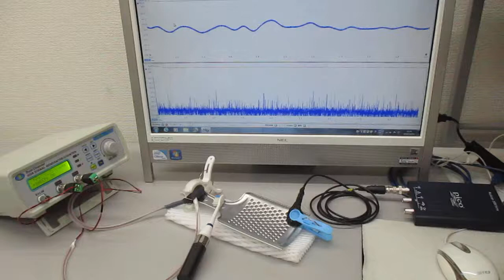新しい超音波伝搬用具の開発・製造技術（超音波伝搬実験） ultrasonic-labo